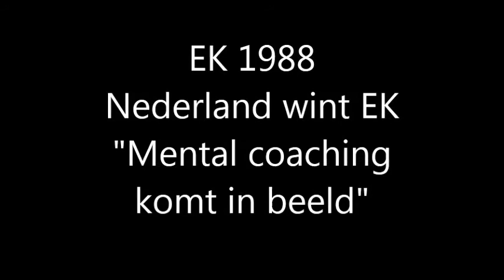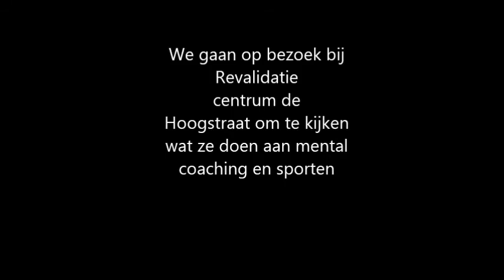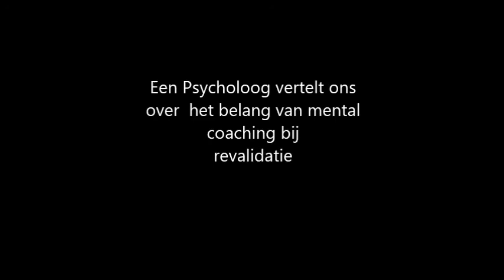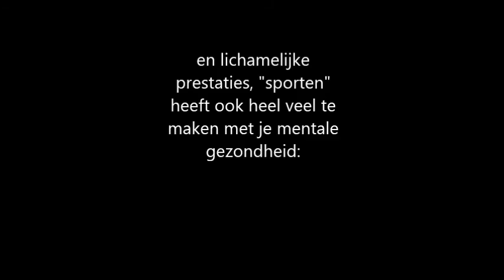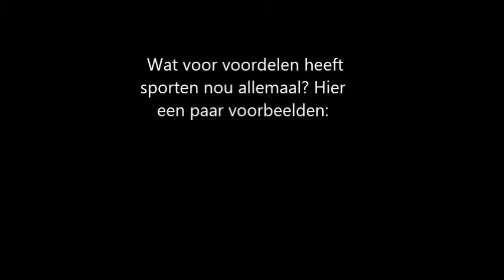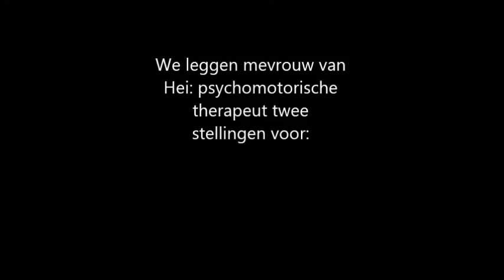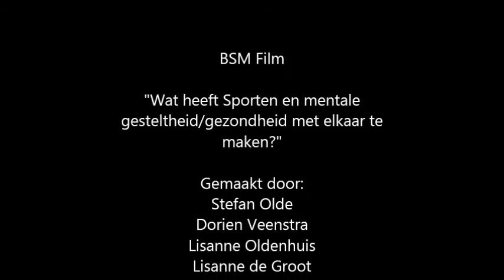BSM film wmv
Opdracht BSM Film

Vwo6